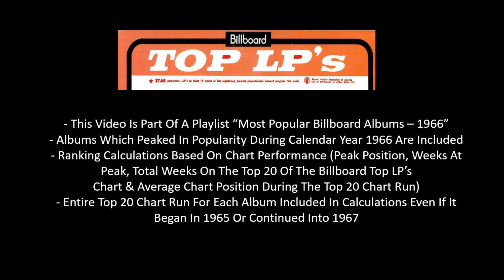#13 Album Of 1966 - The Mamas & The Papas - Trip, Stumble & Fall (From Their Self Titled Album)